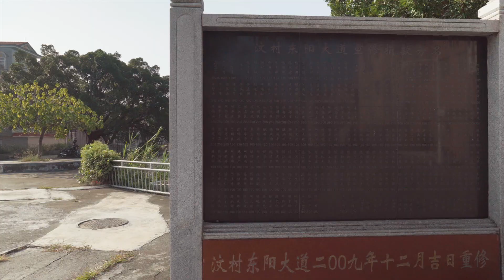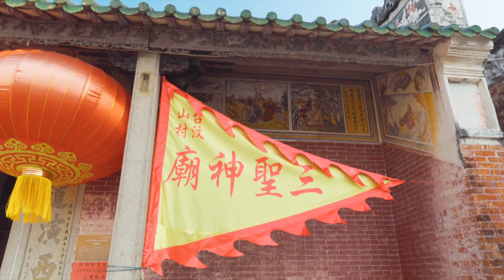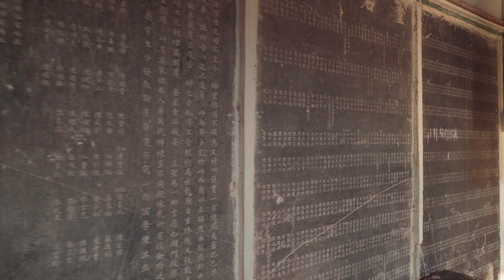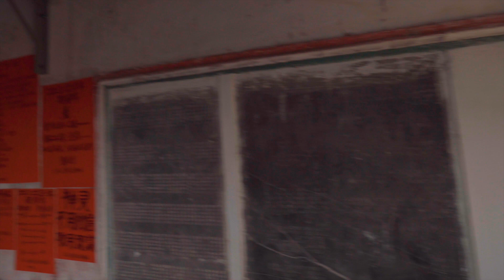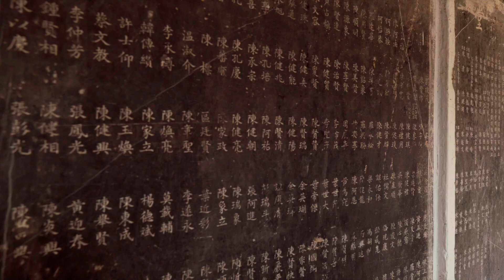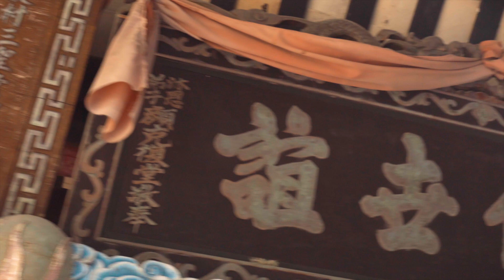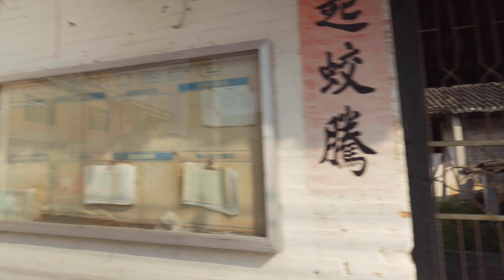台山taishan汶村村 深入中国反清复明最后的根据地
汶村村从宋朝建村至今已800多年，几百年间，汶村叠经战乱，复兴，村中仍保留部分古巷道，古城墙，古庙等，而最吸引我的是南明唐王行吕和王兴的将军府，因为汶村村是反清复明的最后据地。而村中的风俗，有着以“斩头”为名的忌日，流传至今。1655年，王兴攻陷汶村后，一名叫赵陆的人对王兴献计：欲取汶村为老营，务须要陈姓尽诛。所以后来杀了很多抓到的汶村男丁，血流成河。所以每年农历六月十八至六月二十二称为'斩头忌'